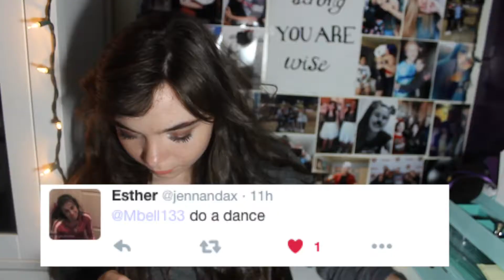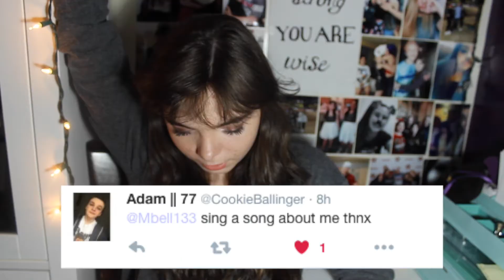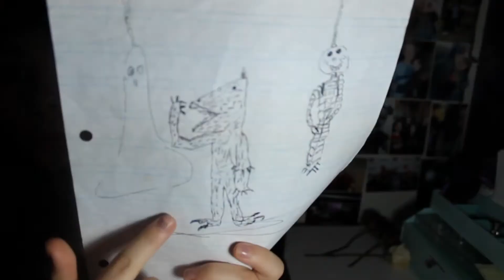SHOULD BE A PSYCHOPATH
WELL OH WELL.

Hey everyone! If you liked it please give this video a nice big thumbs up! I hope you enjoyed! I love you all to the moon and back and stuff
xoxo, marybellabetts penguin cucumberler :)